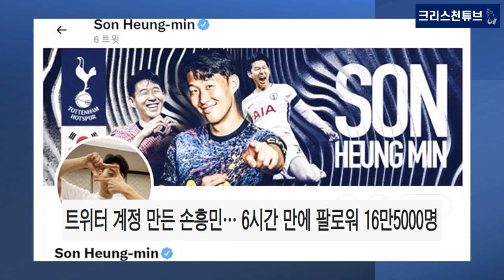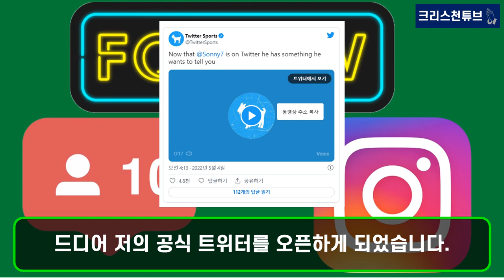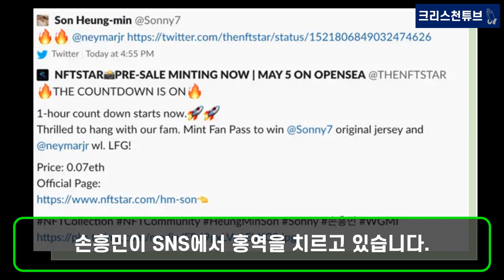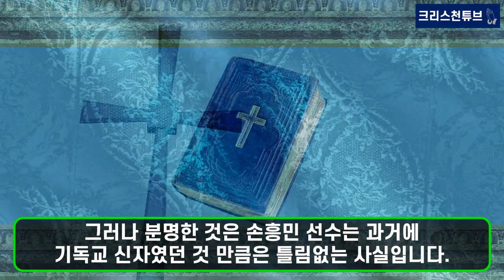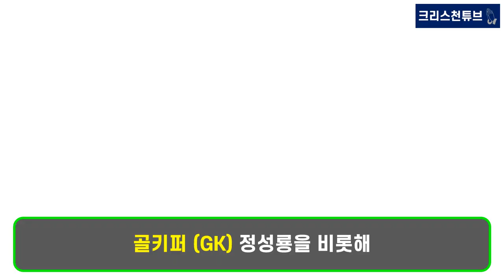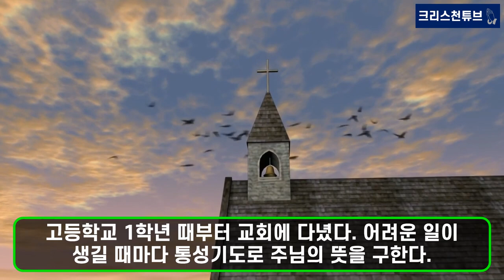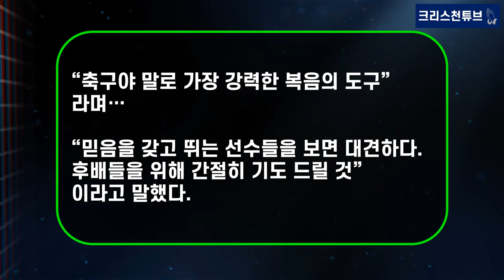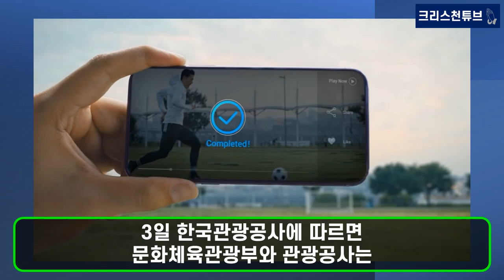[기독교 국가대표] 경기 할 때마다 기도하던데? 토트넘 손흥민 선수의 종교가 궁금합니다! 부친 손웅정 님은 크리스천!